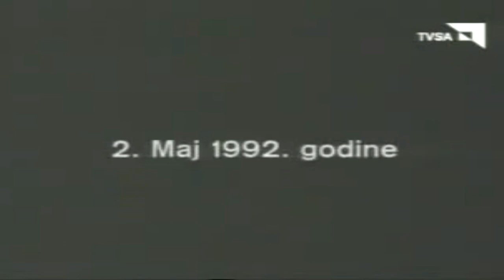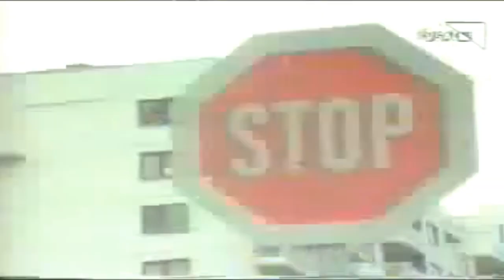Da se ne zaboravi 2 Maj 1992.